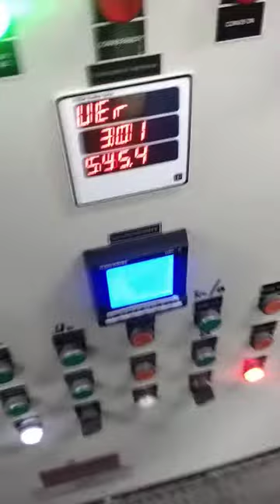How to connect HOG in power car